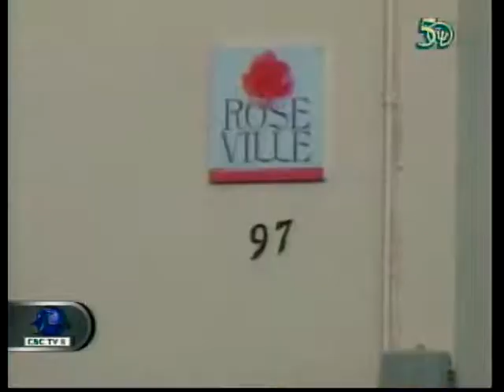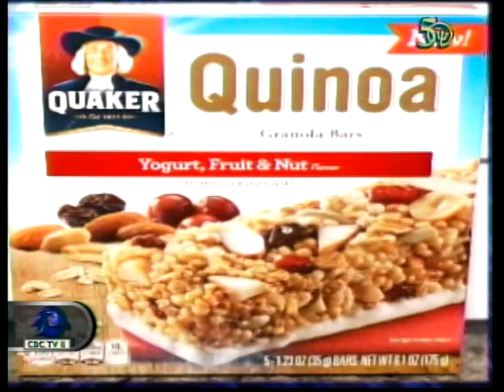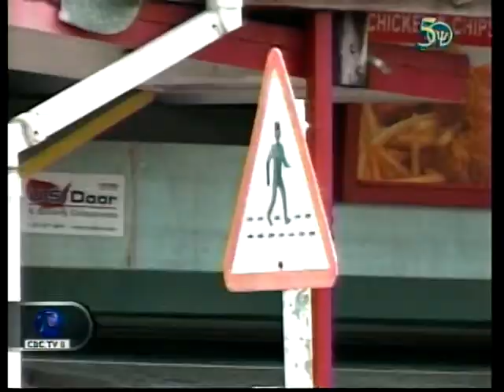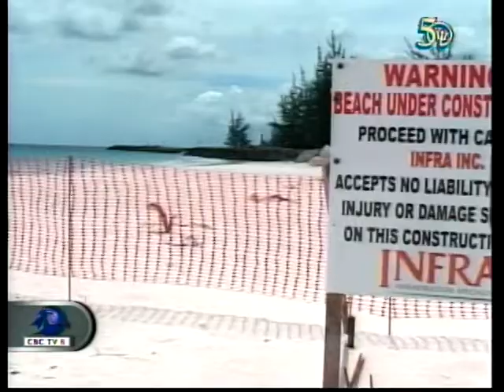CBC NEWS May 18, 2016